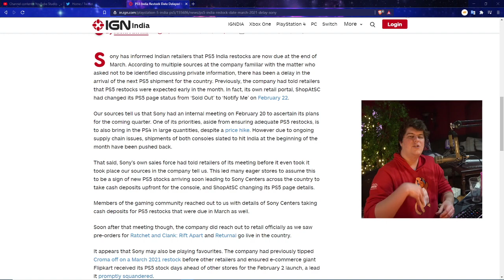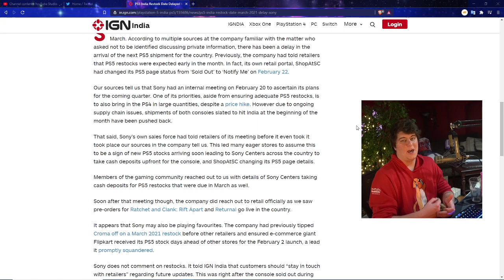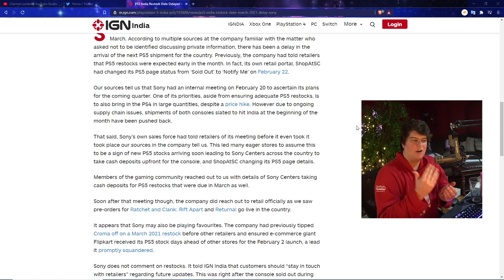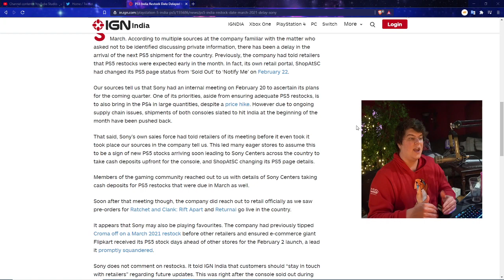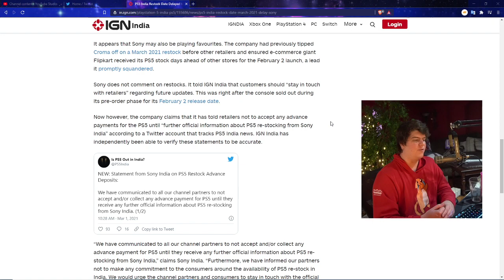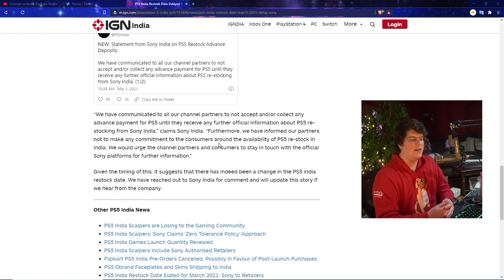SONY MEETING CANCELLED THE PS5 RESTOCK - PLAYSTATION 5 RESTOCKING NEWS - SONY DELAYS A PS5 RESTOCK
PS5 AMAZON | TWITCH STREAM | twitter

0:00 Intro
1:35 Sony cancelled a PS5 Restock Wave - Majorly Delaying Consoles
8:01 My Thoughts on this bad news. Hopefully more good news this week for the PS5 Restocks!

Walmart: PS5 | PS5 Digital Edition (get stock notifications)
GameStop: PS5 | PS5 Digital Edition
Target: PS5 | PS5 Digital Edition
Sony: PS5 | PS5 Digital Edition
Newegg: PS5 | PS5 Digital Edition (auto notify available)